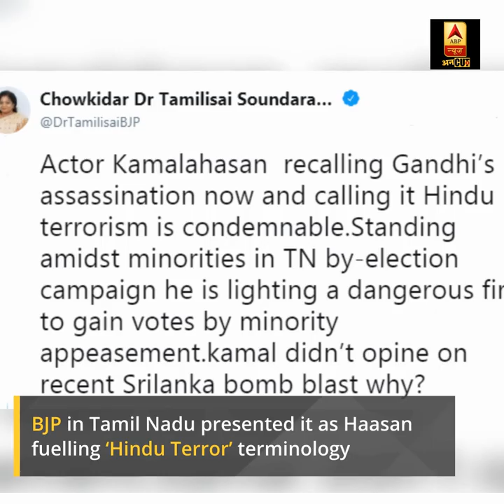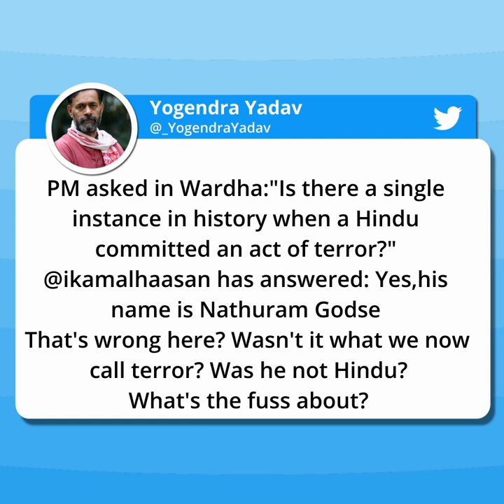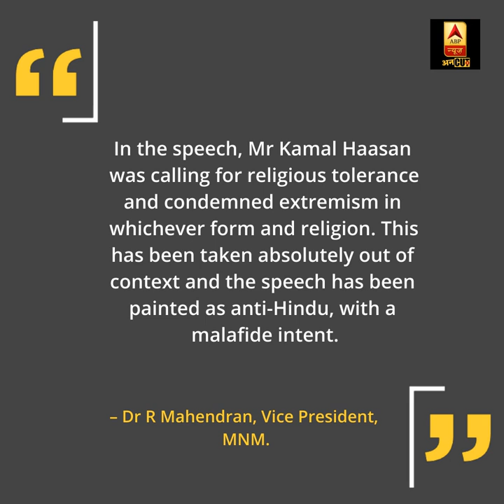“First Extremist Of Independent India Was A Hindu Named Nathuram Godse” – Kamal Haasan | ABP Uncut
"India's first extremist is a Hindu named Nathu Ram Godse." - Kamal Haasan's statement draws polarised reactions. Here's looking at what the controversy is about and all the reactions that it has been receiving.